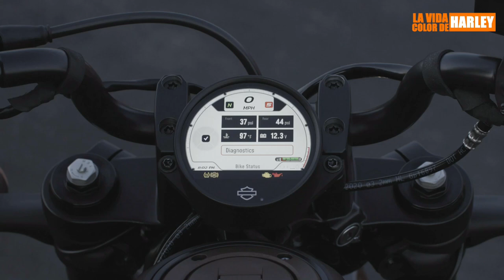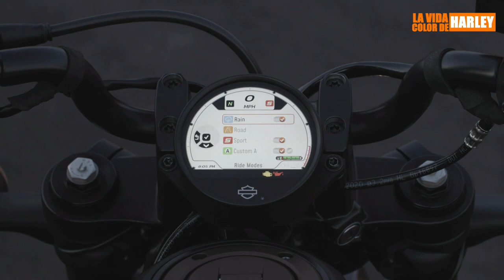Hablemos de la Sportster S Final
Creada en 1957 la línea Sportster, descontinuada fuzgamente por Harley Davidson en un corto período del 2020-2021, hoy luce orgullosa una de sus mejores creaciones: La Sportster S, una moto de nada menos 1.252 centímetros cúbicos y mucha tecnología.